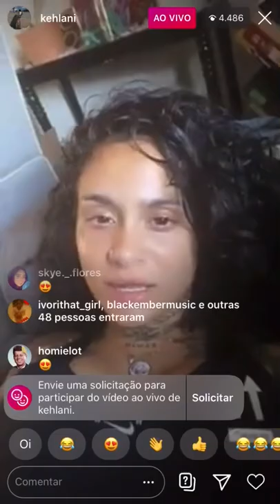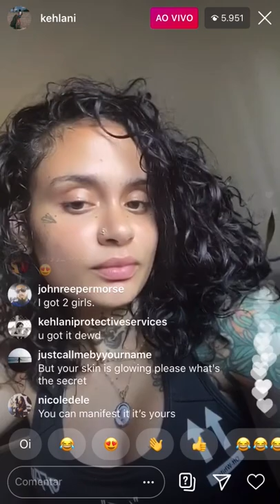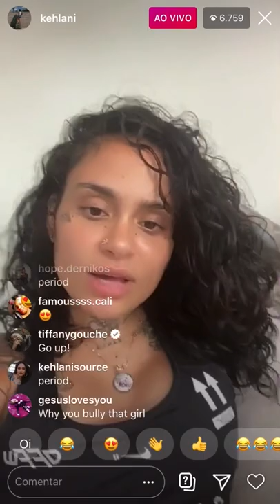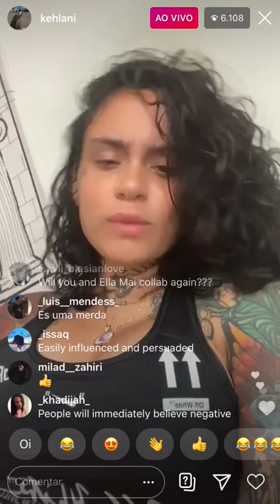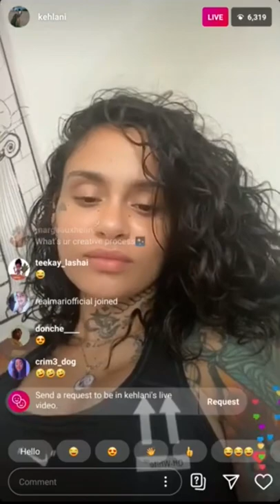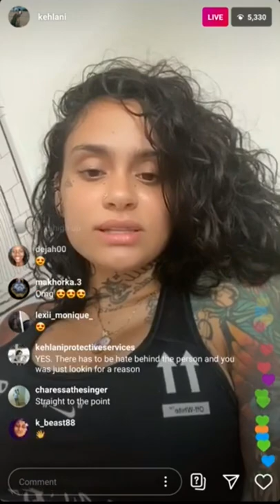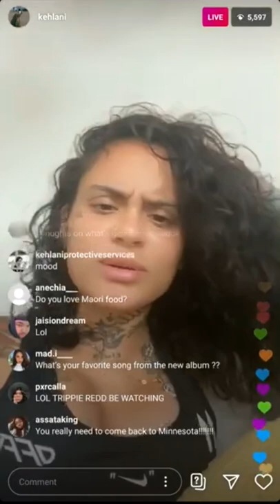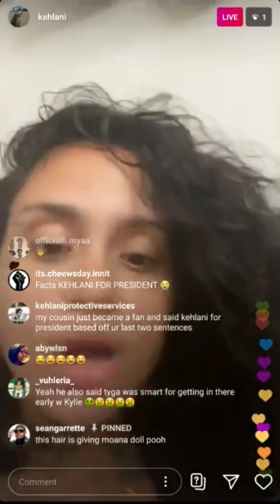Kehlani Instagram Live | July 05, 2020.